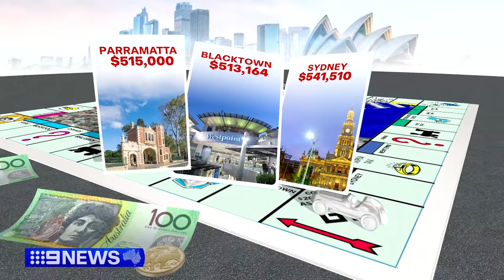Questions asked over council executive salaries | 9 News Australia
They're the largely unknown executives that head up local councils but many are paid more than the Premier. Ratepayers are picking up the cheque leaving some wondering whether it passes the pub test.